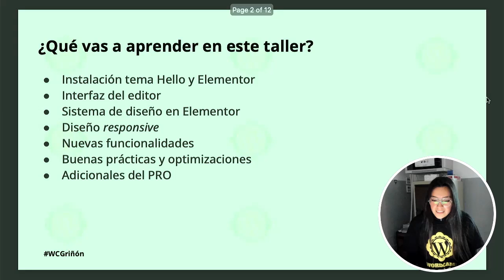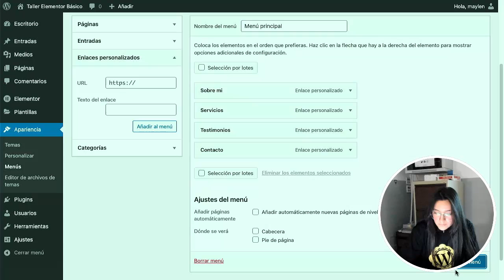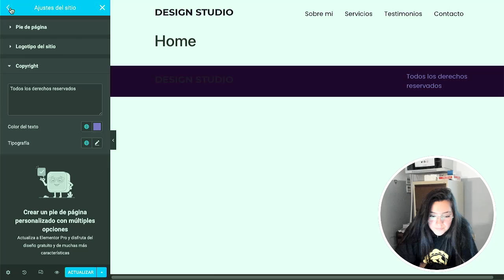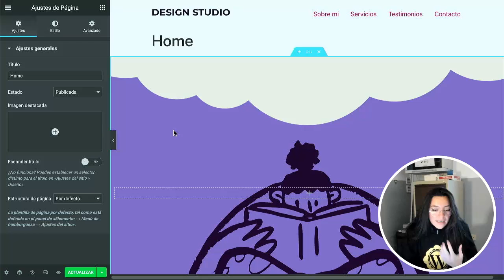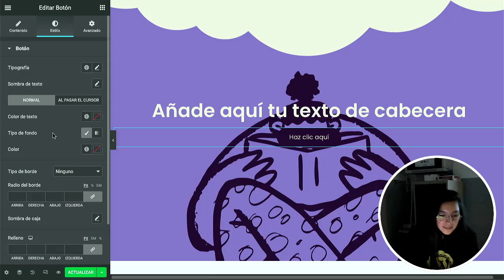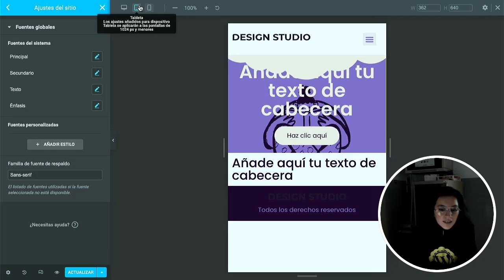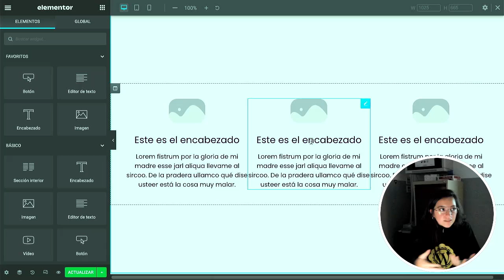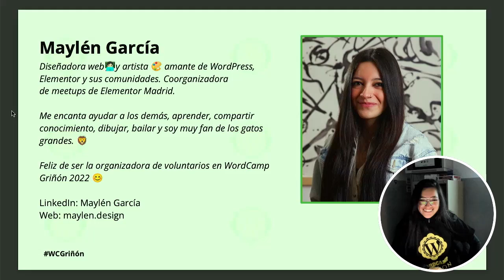Elementor básico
Cómo me hubiera gustado que me enseñaran Elementor desde 0…

Efectivamente, aprenderás desde 0 qué es Elementor y cómo puedes sacarle el máximo partido de una forma ordenada y en un tiempo récord.

Será una píldora intensiva de la que obtendrás una base muy completa para que puedas empezar a utilizarlo y diseñar tú mism@ una página web.

Hablaremos de Hello, el editor, diseño, responsive, buenas prácticas y mucho más. Presentation Slides »